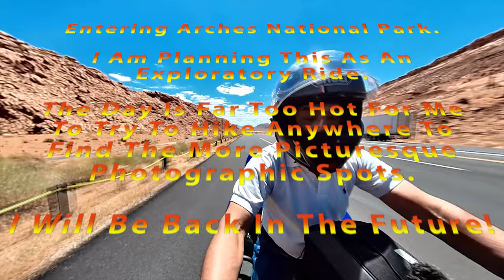07-2022 11 Arches National Park Part 01 of 03.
Continuation from the last publishing.

Arches National Park is on "Timed Entry" process, where one must get a reservation, online, to enter the National Park.  My ticket was for 1 pm, and I had timed it perfectly, so that, even after waiting in line, I was at the entrance station right on the dot at 1 pm!  OK, it was just accidental, but I did plan on arriving at the entrance a little earlier than reservation time.

However, at that point, the temperature was at about the maximum for the day, which was well into the 100°F mark.  I had plenty of water with me, but I didn't think that it would be wise for me to hike, even for short distance, to see some of the more magnificent arches.  Therefore, this is just an "exploratory" ride to explore the National Park.  I will return at some future dates, most likely after I have transitioned from motorcycle to a camper-van, to do a more detailed exploring here.  There are a lot of very nice photographic opportunities, and dawn or dusk must be really nice!